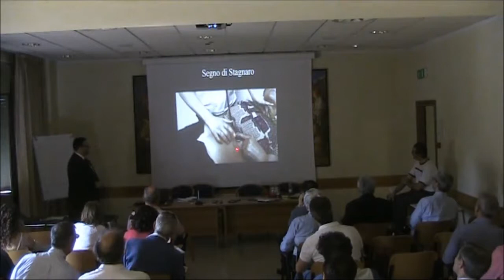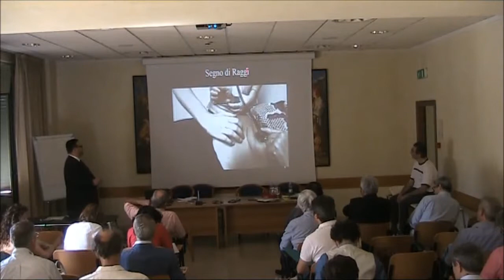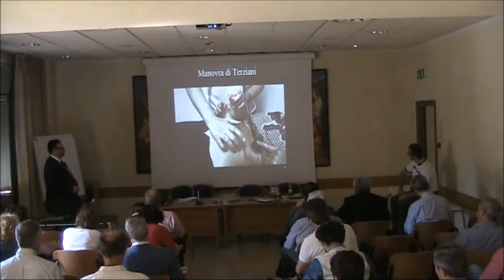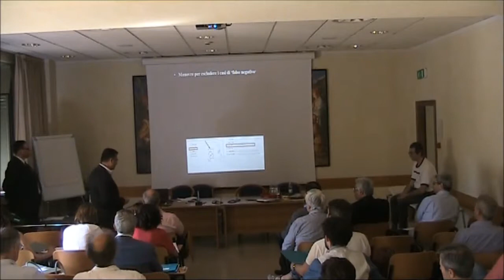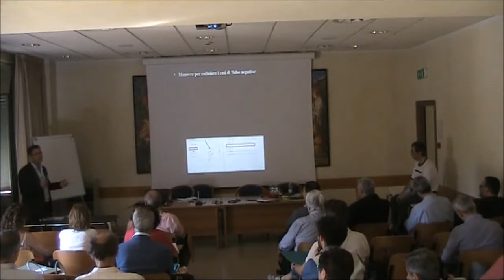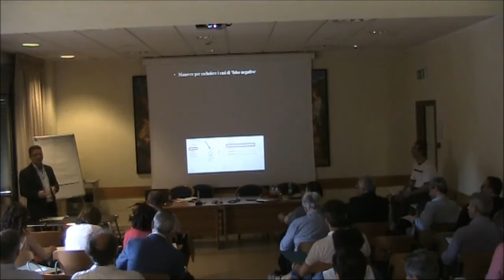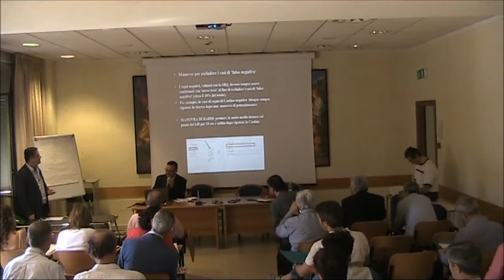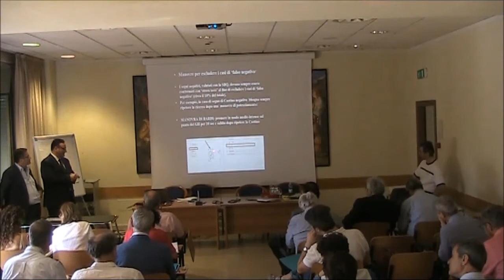Segni SBQ e manovre di rinforzo. dr. Siniscalchi / dr. Mastroianni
Il dr. Mario Siniscalchi illustra alcuni segni semeiotico biofisico quantistici tra cui il segno di Stagnaro, il segno di Rinaldi, la manovra di Siniscalchi, la manovra di Terziani, il segno di Pollio, il segno di Raggi. il dr. Mastroianni illustra le manovre di rinforzo, stress test, per evitare i falsi negativi, come la manovra di Bardi